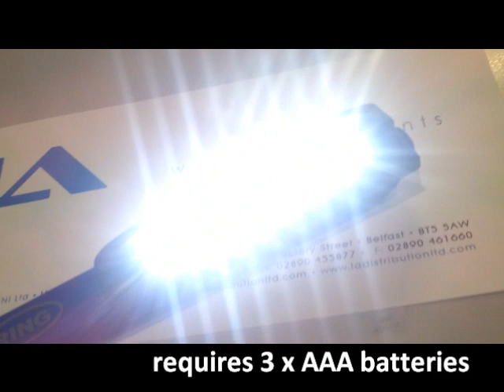RIL50 Pocket LED Lamp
A quick demo of a Ring  8 LED pocket light.

Come and give us a 'like' on Facebook a 'follow' on Twitter and you will be automatically entered into our current competition. We are all about the prizes here at LA Distribution... Who doesnt love a freebie.